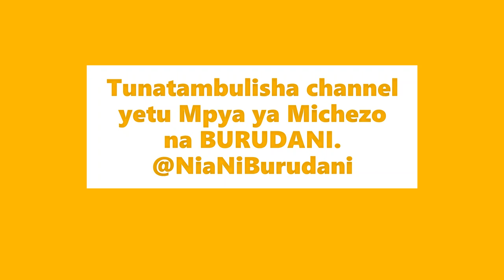Ifahamu Historia ya JAYJAY OKOCHA, Mwanasoka Machachali aliye TISHA enzi zake kutoka nchini Naijeria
Tunatambulisha Channel yetu Mpya yenye Habari za Burudani.  Click Hapa kusubscribe @NiaNiBurudani